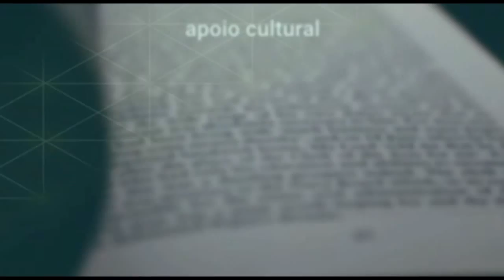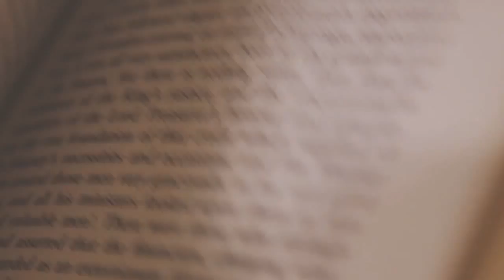Conexão Feira Livro TVE | Canal Aberto 9/11/2015